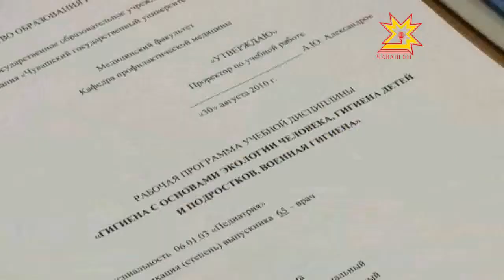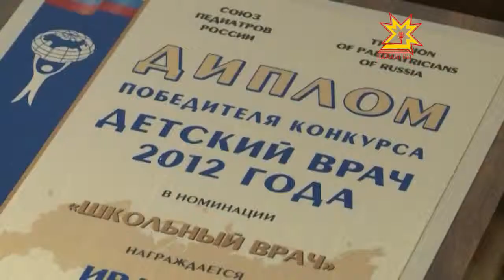Лучший школьный врач России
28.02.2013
Лариса Иванова, чебоксарский педиатр с многолетним стажем работы, одержала победу во Всероссийском конкурсе. В 2004 году она соревновалась за звание «лучший врач-педиатр» в рамках нашей республики и заняла третье место. В этот раз конкурс был масштабнее, а место первым. В чем секрет победы во Всероссийском конкурсе, наш репортаж.